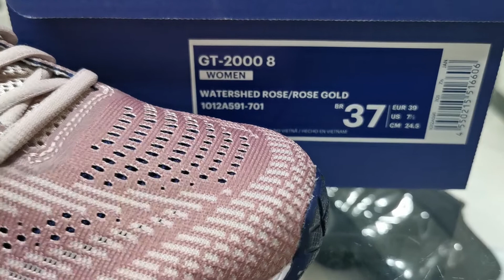Conhecendo o Tênis Asics Gel GT-2000 8 - Ferron Sport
Promovendo uma corrida leve, o tênis de corrida GT-2000 ™ 8 da ASICS foi projetado para fornecer conforto e proteção adequados aos corredores na busca de um tênis de estabilidade de desempenho. O tênis de corrida GT-2000 ™ 8 apresenta uma peça de tecnologia GEL ™ atualizada e uma seção mais macia de espuma no calcanhar para maior conforto e absorção de choques. A entressola leve da tecnologia FLYTEFOAM ™ oferece uma aterrissagem suave a cada passada, para que você possa experimentar uma passada mais enérgica. A parte superior possui uma malha leve projetada que permite uma melhor circulação de ar para manter a pele seca e refrescada. Graças à combinação da tecnologia DYNAMIC DUOMAX ™ e da tecnologia TRUSSTIC SYSTEM ™ no meio do pé, esses aplicativos mantêm seus pés estáveis ??e apoiados. Quando você procura uma condução tranquila, o tênis de corrida GT-2000 ™ 8 é o modelo para você. Amortecimento da tecnologia GEL ™ no antepé e no retropé Linhas de design mais rápidas Entressola com tecnologia FLYTEFOAM ™ Parte superior em malha de engenharia Tecnologia DYNAMIC DUOMAX ™ Tecnologia TRUSSTIC SYSTEM ™